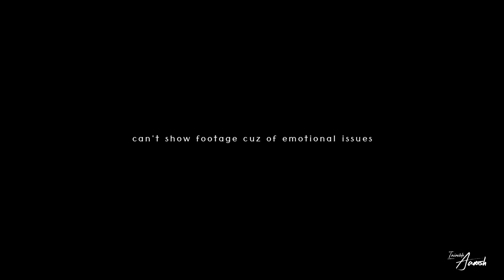Stormbreaker Vs Infinity gauntlet - Thor Vs Thanos - Telugu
Stormbreaker and Infinity gauntlet la madhya yedhi most durable ?
Yedhi sustainable ?

All Copyrights reserved to © Marvel Studios & Disney

Follow us on : Youtube :-P

thor telugu movie,
thor telugu trailer,
thor telugu scenes,
thor telugu whatsapp status,
thor telugu movie full movie,
thor telugu yts,
thor telugu review,
thor telugu dubbed movies,
thor telugu songs,
thor telugu dubbing artist,
thor biography in telugu,
thor believer in telugu,
thor birthday status telugu,
thor bommalu telugu,
happy birthday thor telugu,
thor telugu comedy,
thor ragnarok telugu comedy scenes,
thor cartoon in telugu,
thor comics in telugu,
thor cinema in telugu,
thor cinema telugu lo,
thar car telugu,
thor telugu dubbed full movie,
thor telugu dialogues,
thor telugu dubbed,
thor telugu dubbed full movie live,
thor telugu dialogues whatsapp status,
thor telugu dubbed movie jio rockers,
thor full movie telugu hd,
thor movie in telugu hd,
thor telugu explanation,
thor explained in telugu,
thor entry in telugu,
thor in endgame telugu,
thor episode in telugu,
e tho telugu words,
thor telugu full movie,
thor telugu fight scenes,
thor telugu full movie hd,
thor telugu full movie 2017,
thor telugu full movie download,
thor telugu full movie in movierulz,
hulk vs thor telugu fight,
thor ragnarok telugu full movie,
thor telugu gamer,
thor gadgets in telugu,
telugu thor gaming ff,
thor gaming yt telugu,
thor games in telugu,
thor vs hulk telugu,
thor hammer in telugu,
thor history in telugu,
thor vs hela telugu,
thor hollywood movie telugu,
thor vs hulk telugu full movie,
thor hammer scene telugu,
thor jokes in telugu,
j tho names in telugu,
thor kgf version telugu,
thor ragnarok korg telugu,
thor kgf telugu,
thor kills thanos telugu,
rune king thor telugu,
thor telugu lo,
thor telugu live,
thor telugu lo full movie,
thor thug life telugu,
thor movie telugu lo,
thor movie in telugu live,
thor vs loki telugu,
l tho telugu songs,
l tho telugu names,
thor telugu movie scenes,
thor telugu movie download,
thor telugu movie download in tamilrockers,
avengers thor telugu movie,
thor ragnarok movie telugu,
thor new movie telugu,
other telugu,
other telugu movie,
other telugu review,
alludu other telugu movie,
other whatsapp chat telugu,
telugu songs in other languages,
telugu gamer vs other youtubers,
telugu travellers in other countries,
thor powers in telugu,
thor ragnarok in telugu,
thor ragnarok trailer telugu,
thor ragnarok review telugu,
thor ragnarok telugu dubbed movie,
thor telugu status,
avengers thor telugu scenes,
thor whatsapp status telugu,
thor story in telugu,
thor ragnarok telugu scenes,
thor telugu thug life,
thor vs thanos telugu,
thor 2011 trailer telugu,
thor 1 trailer telugu,
thor dark world telugu,
thor infinity war telugu,
thor dark world telugu movie,
thor dheera dheera telugu whatsapp status,
thor weapon in telugu,
thor 1 trailer in telugu,
thor 1 movie in telugu,
thor 1 explained in telugu,
thor 1 scenes in telugu,
thor 2 telugu,
thor 2 trailer in telugu,
thor 2 telugu full movie,
thor 2 explained in telugu,
thor 2 movie in telugu,
thor 2011 telugu full movie,
thor 3 telugu full movie,
thor 3 movie in telugu,
thor 3 trailer in telugu,
thor 3 explained in telugu,
thor 4 trailer in telugu,
thor 4 official trailer telugu,
thor 4 telugu,
zeblaze thor 6 telugu